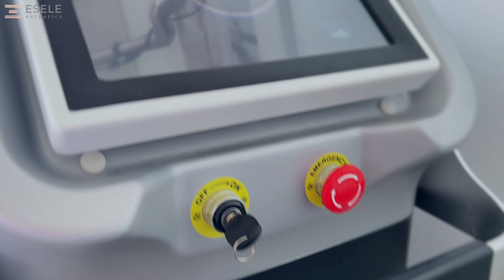ЗАЧЕМ ДЕЛАТЬ КАРБОНОВЫЙ ПИЛИНГ? Показываю Свое До и После. Преимущества Карбонового Пилинга.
Карбоновый пилинг один из моих любимых пилингов. После него кожа становится гладкой, чистой, ухоженной и свежей. В Esele Esthetics мы делаем эту процедуру на самом современном пикосенудном лазере. В этом видео я хочу показать вам свой результат после процедуры карбонового пилинга.
Основные преимущества карбонового пилинга:
Подходит для всех типов кожи, в том числе жирной и проблемной;
Помогает бороться с акне, постакне, расширенными порами;
Стимулирует естественные процессы регенерации на клеточном уровне,
Оказывает противовоспалительное и антиоксидантное действие;
Помогает бороться с признаками старения и фотостарения;
Подходит в любом возрасте, начиная с 16 лет (в зависимости от индивидуальных показаний);
Минимально необходимый реабилитационный период, а точнее его отсутствие.